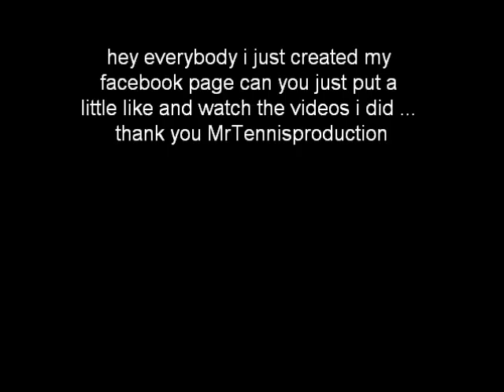MrTennisProduction just created his facebok page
hey please go like my facebook page ther are some videos of the best atp players : novak djokovic, roger federer, rafael nadal, andy murray etc